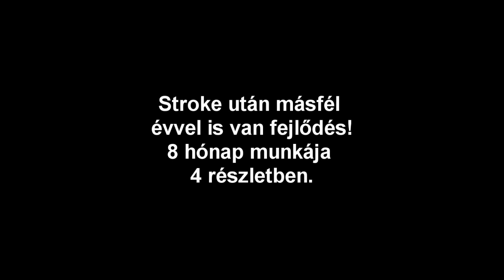Zsola másfél évvel a stroke után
Másfél évvel a stroke után, 8 hónapig tartó folyamatos tornát, 4 eltérő időpontban felvettük, és összehasonlítottuk. Kell a motiváció, kell a fejlődéshez a visszacsatolás.